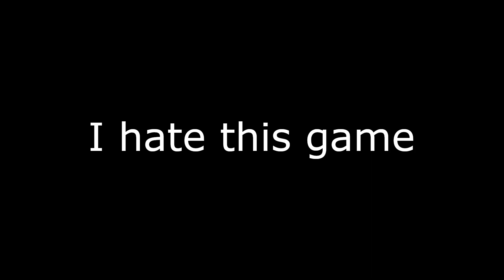Cat Mario makes me ANGRY!!!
Cat mario gameplay. Easily one of the most annoying games ever. Enjoy.